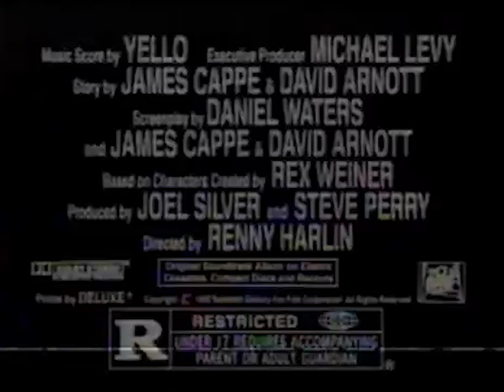The Adventures of Ford Fairlane TV Spot (1990)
TV spot for the action comedy mystery film The Adventures of Ford Fairlane from 1990.